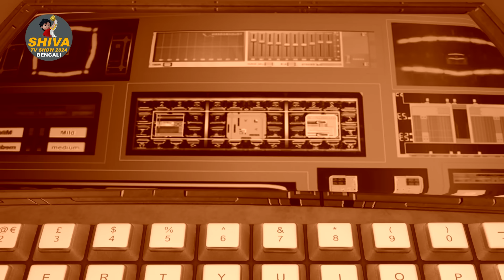স্মোকি ম্যান | Smoky Man | শিব পর্ব 21 | Shiva TV Show 2024 Bengali | Action Animation